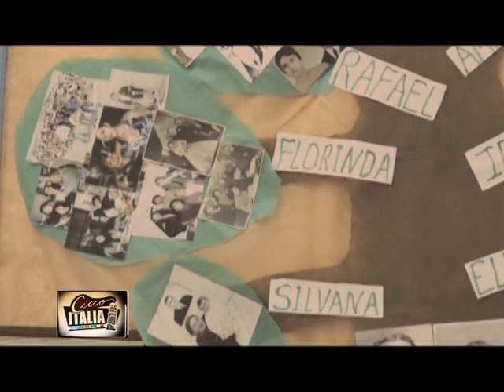Ciao Italia - "28° Aniversario - Inmigrantes Italianos de Zanjon" Parte 2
Cobertura del acto y cena de la celebración en Zanjon, Santiago del Estero.
Palabras a cargo de su presidente, Dra. Adriana Bóboli y el Vice Gobernador, Dr. Angel Niccolai. Luego, a su llegada al salón de fiesta, declaraciones del Gobernador Dr. Gerardo Zamora, con todas la imágenes del evento.
Con la conducción de Jorge Avila, a través del Canal 14 de T.I.C. Santiago del Estero - Argentina.